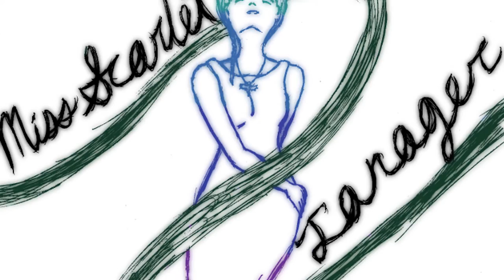Vlog | 10 | Coming Out of the Closet